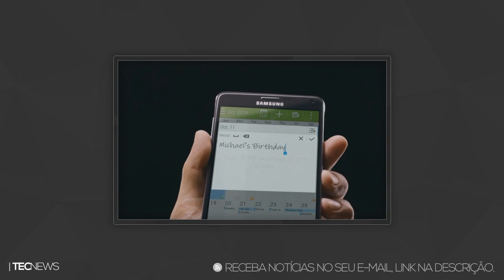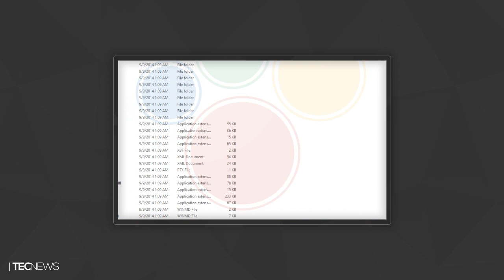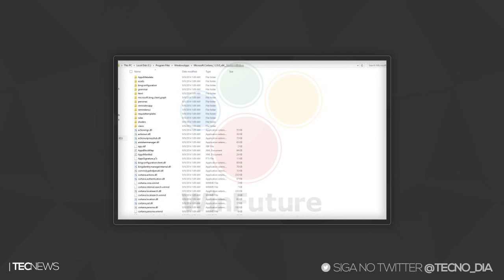Samsung diz que iPhone 6 Plus é cópia do Galaxy Note e Mais imagens do Windows 9 | TecNews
- SIGA/CURTA

Samsung diz que iPhone 6 Plus é cópia do Galaxy Note, Mais imagens do Windows 9, iPhone 6 Plus x Galaxy Note, Galaxy Note, iPhone 6 Plus, iPhone 6 Plus vs Galaxy Note, imagens do Windows 9